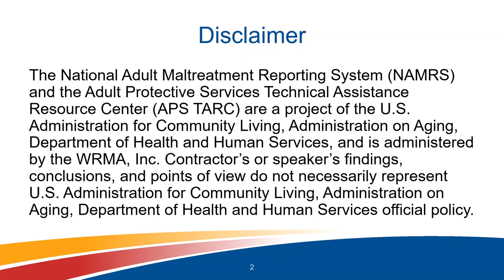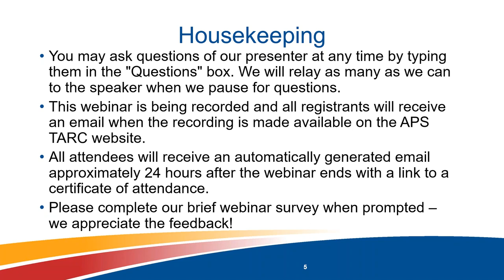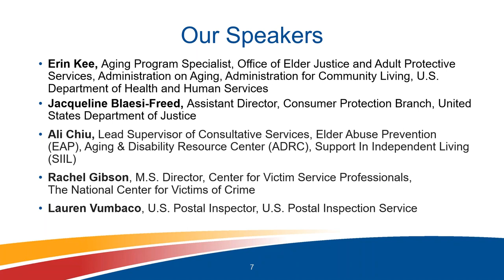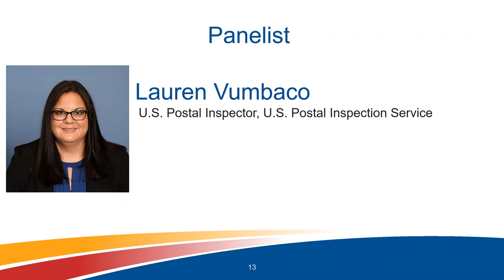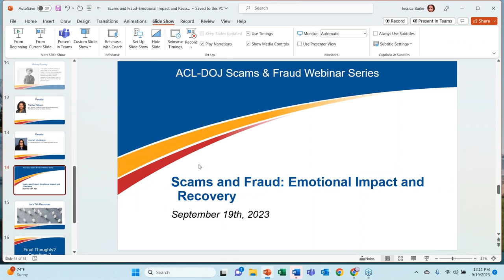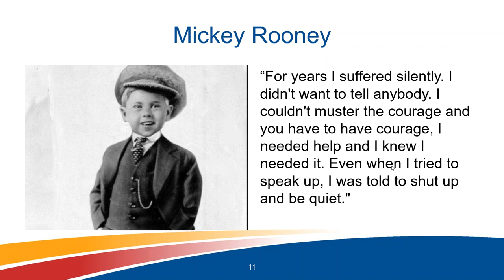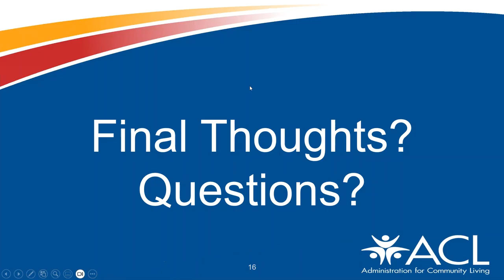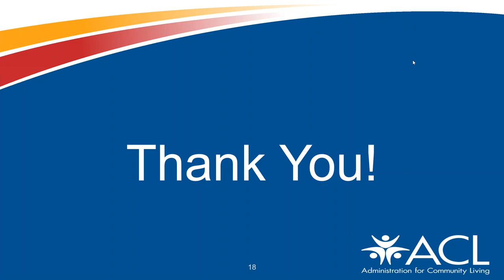Scams and Fraud: Emotional Impact and Recovery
The impact of fraud and scams is generally described by highlighting the amount of money transmitted from victims to perpetrators.  That financial loss, even when it is devastating, only illuminates one piece of victims’ experiences. This session discusses how to identify the emotional toll taken by fraud, the range of emotions experienced by victims both immediately after the victimization and over time, and steps a service provider or advocate can be taken to improve the wellbeing of older fraud victims.  We also confront, although we don’t promise to completely answer, the question of what can be done when victims are reluctant to believe they are on fraudsters’ hook. The presentation addresses how we talk about fraud and why some of the common language describing fraud can inadvertently harm victims, including by implying they are to blame for failing to identify the fraud, and our collective fraud fighting efforts, including by implying only certain people are vulnerable to fraud.

This webinar is the third session in a four-part series on fraud and scams. You need not watch every part of the series, please join us for some or all!  You can view session one, “Fraud Pitches: Why They Work and What You Can Do About It,” You can view session two, “Reporting and Recovering Funds,” Be watching for our final session on resources and prevention, which is slated for December.

Speakers:
Ali Chiu, Lead Supervisor of Consultative Services, Elder Abuse Prevention (EAP), Institute on Aging
Rachel Gibson, M.S., Director, Center for Victim Service Professionals, The National Center for Victims of Crime
Lauren Vumbaco, U.S. Postal Inspector, U.S. Postal Inspection Service